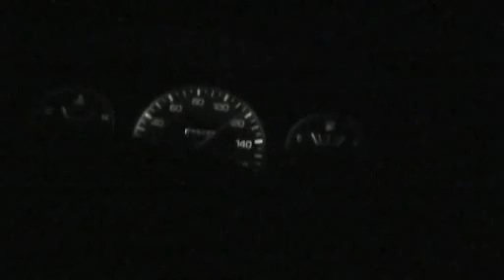Western Victoria Chase 12th -13th of March 2009 Part 1 of 4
Chasing the thunderstorms and lightning through western Vic. There are 4 parts to this. The best lightning is seen in parts 3 & 4. Also this is a low res version so I could get it up quickly. I will upload High Res soon